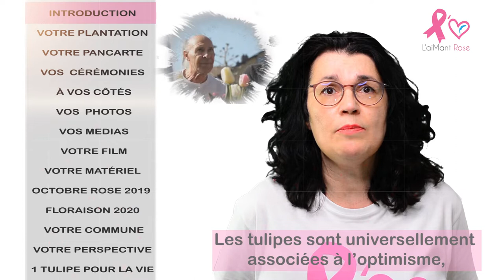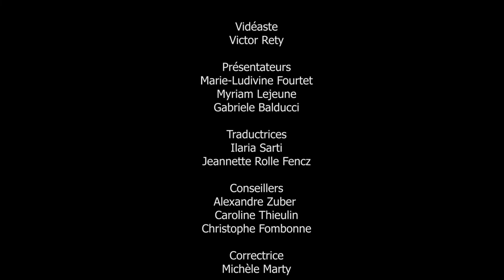Tutoriel Communes 1 Tulipe pour la VIE 2019 & 2020 Français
Chères Communes

402 communes dans nos 26 cantons rendent
Hommage et apportent du réconfort aux victimes
du cancer du sein et à leurs proches.

En Suisse, le cancer du sein est la première cause
de mortalité féminine entre 40 et 50 ans.
1 femme sur 8 en est victime.

Les tulipes sont universellement associées à l’optimisme, à l’espoir,
à la renaissance.

La couleur rose représente la lutte internationale contre cette maladie.

VOTRE PLANTATION
En octobre, mois international consacré au cancer du sein,
plantez dans un lieu à forte visibilité sur votre commune
un massif de tulipes roses et blanches,
1 tulipe rose pour 7 tulipes blanches.

VOTRE PANCARTE
Plantez dans le massif de votre choix
la pancarte explicative que L’aiMant Rose
vous aura livrée début octobre.
Cette pancarte est conçue pour rester à l’extérieur,
depuis la plantation d’Octobre Rose jusqu’à la floraison au printemps prochain.

VOS  CÉRÉMONIES
Organisez un rassemblement
pour la plantation en octobre
et la floraison en mai.

À VOS CÔTÉS
Inscrivez-vous dès maintenant sur notre site internet
si vous souhaitez notre présence pour votre cérémonie de floraison
entre les 1er et 10 mai.

VOS  PHOTOS
Envoyez-nous par mail votre sélection de photos de plantation et de floraison.
VOS MEDIAS
Envoyez-nous par mail tous vos articles sur la campagne.
Nous les diffuserons.
Contactez vos journaux locaux pour les informer
sur votre généreuse action de solidarité.

VOTRE FILM
C’est un film de vous qui présente votre commune.
Filmez vos cérémonies de plantation et floraison,
filmez les gens, les réactions, les tulipes.

VOTRE MATÉRIEL
Filmez comme vous voulez,
Filmez 10, 20 secondes, 1 minute,
avec un drone, une caméra ou un téléphone.

OCTOBRE ROSE 2019
FLORAISON 2020
Nous voulons : qu’on retienne que votre commune
affiche un signal fort de soutien et d’entraide aux victimes
Que vous leurs transmettiez courage et confiance,
Que vous leur montriez par ce fort signal
qu’ils ne sont pas seuls dans leur lutte quotidienne.

VOTRE COMMUNE
Nous aimerions que ce film avec votre commune
soit une véritable source d’inspiration.
Ce qui nous intéresse c’est votre sincérité,
Votre empathie, votre humanité,
qui vous êtes, vos sentiments, vos pensées,
qu’ils soient heureux ou tristes.

VOTRE PERSPECTIVE
Ne vous souciez pas du montage,
Envoyez-nous le film, en entier ou en plusieurs découpages.
Nous ferons un grand film à partir de vos contributions.
Nous publierons également individuellement
le film de votre commune.

1 Tulipe pour la VIE
Cette solidarité nationale,
réunit 402 communes dans tous nos cantons suisses.
Nous avons hâte de recevoir vos contributions
en hommage aux victimes du cancer.
En un mot et pour elles, Merci !

Vidéaste
Victor Rety

Présentateurs
Marie-Ludivine Fourtet
Myriam Lejeune
Gabriele Balducci

Traductrices
Ilaria Sarti
Jeannette Rolle Fencz

Conseillers
Alexandre Zuber
Caroline Thieulin
Christophe Fombonne

Correctrice
Michèle Marty